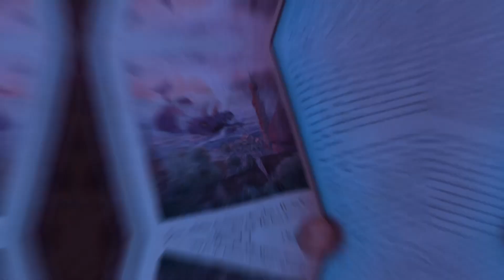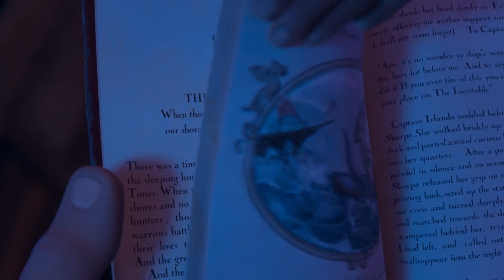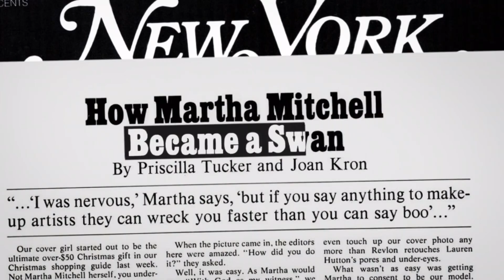Oscars 2023 Must-See Films!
In this video, we'll be sharing with you 8 Oscar nominated movies that you can watch on Netflix right now! With award season just around the corner, there's no better time to catch up on some of the most critically acclaimed films of the year.

Whether you're in the mood for a gripping drama or a heartwarming family film, there's something for everyone on this list. So grab some popcorn and settle in for a movie night with these award-winning films available on Netflix.